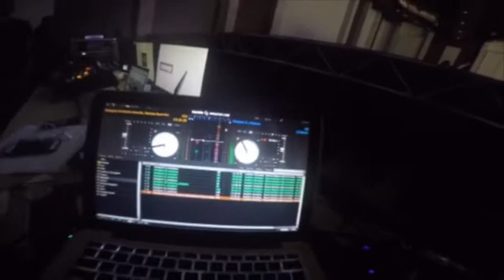fashion show dubai november 2016 FSTR